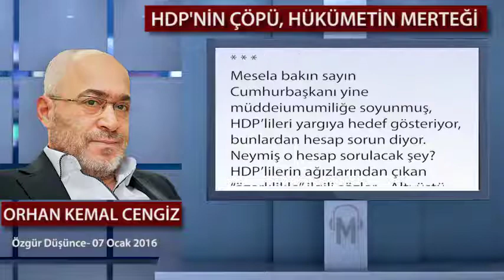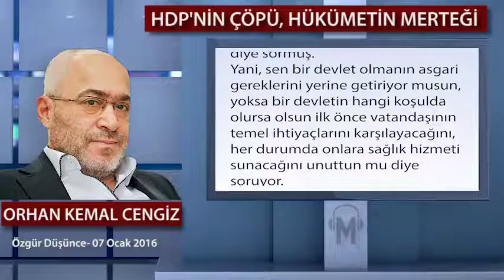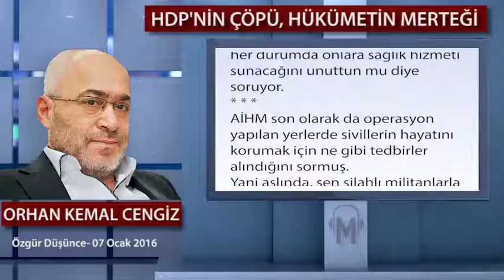HDP'NİN ÇÖPÜ, HÜKÜMETİN MERTEĞİ - Orhan Kemal CENGİZ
Kendi gözündeki merteği görmeyip, başkasının gözündeki çöpü görmek diye bir söz vardır.

Kendi kusurlarını, günahlarını bir türlü görmeyen, ama başkalarının küçücük yanlışlarını bile bulup çıkarıveren bir insan tipinden bahseder.

Aslında bu bahsettiği, tam da, bizdeki devletlu taifesidir. Bizim devletlular asla kendi işledikleri günahları görmezken, başkalarında kusur ve günah bulmakta pek bir mahirdirler.